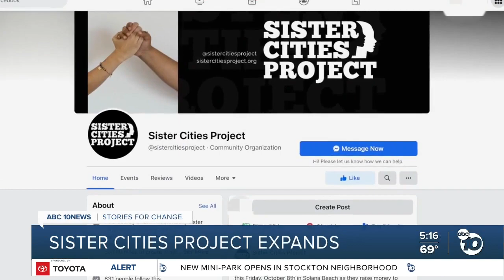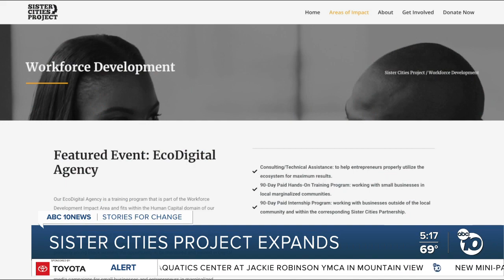Sister Cities Project expands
San Diego non-profit The Sister Cities Project has been growing in the last year and a half and is now holding it's first formal fundraiser.